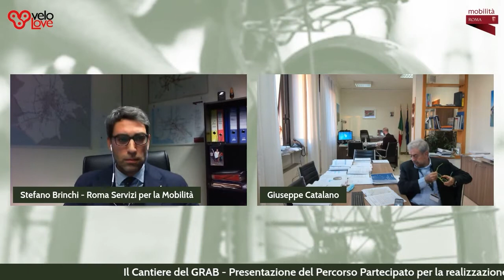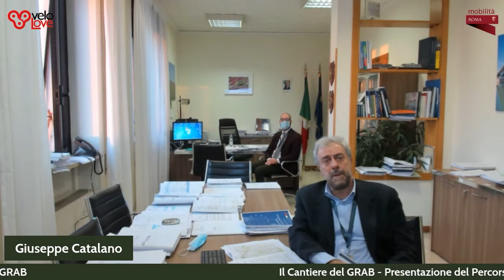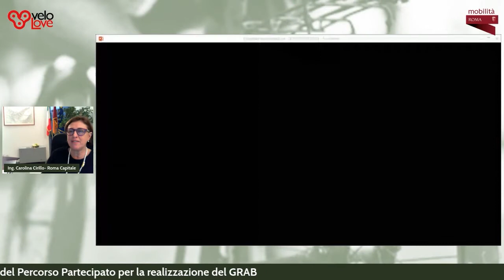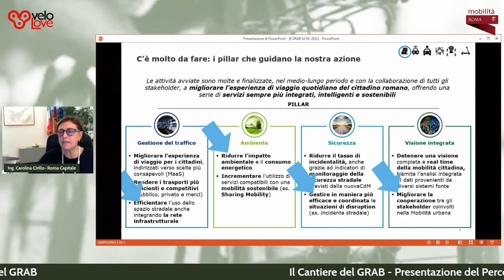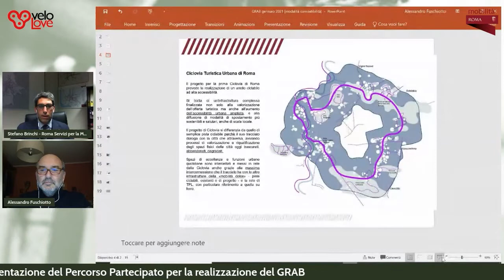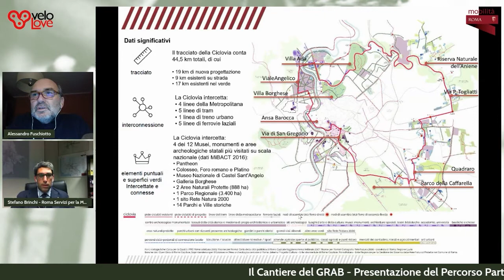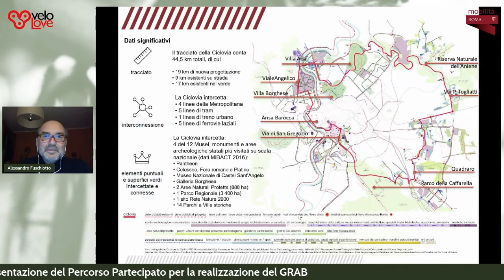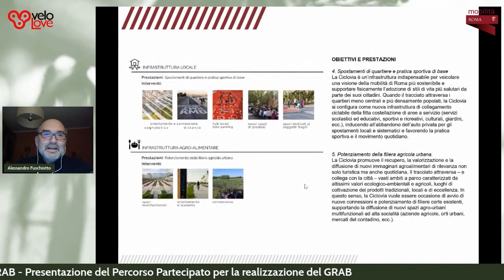GRAB: presentazione del percorso partecipato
Abbiamo presentato, insieme a VELOlove, il percorso partecipato per la realizzazione del Grande Raccordo Anulare delle Biciclette.⁣⁣